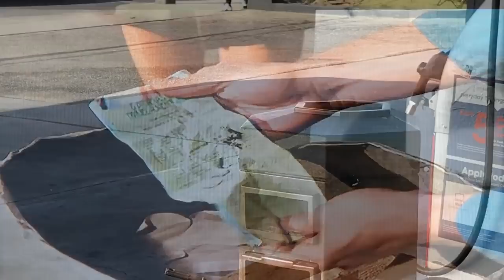CHiPs Film Locations- Then and now- Kidnapped pt 2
Officer Poncherello figures out a way to tail the kidnappers, unnoticed